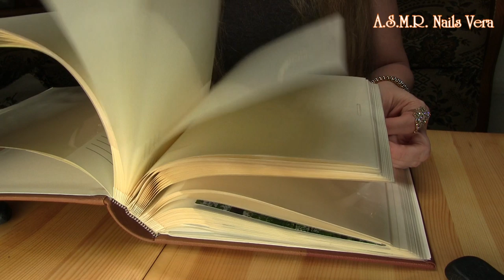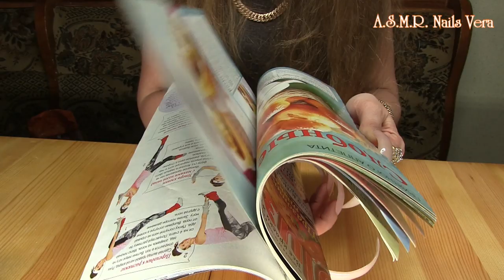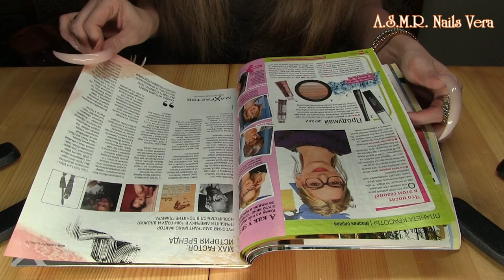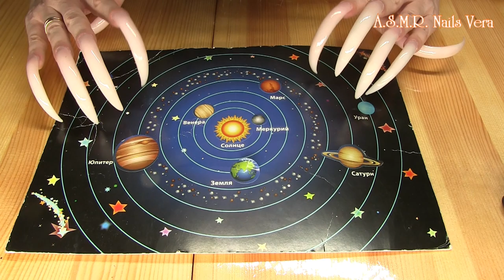ASMR RUSSIAN ALPHABET BEST TRIGGERS GENTLE WHISPER & NAIL TAPPING FOR SLEEP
In this ASMR video for sleep, I did all the triggers along the Russian alphabet. All ASMR triggers your favorite sounds: gentle whispers, purring cat Vasilisa, tapping long nails. Pleasant viewing, good dreams and complete relaxation.